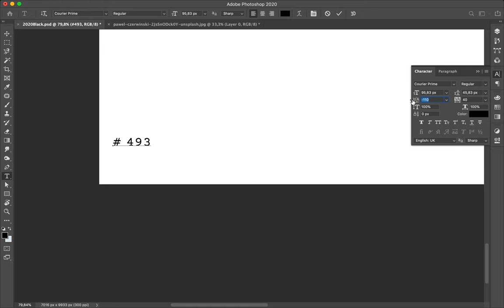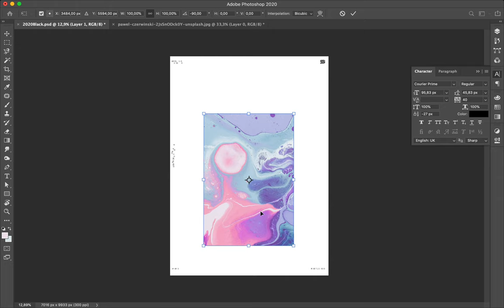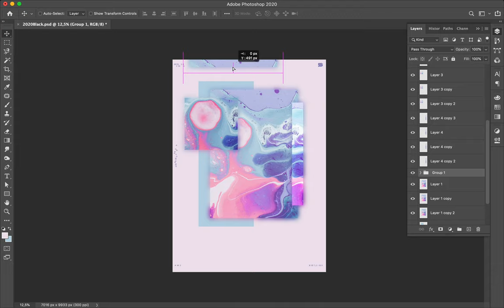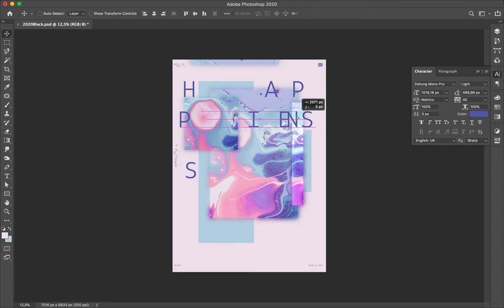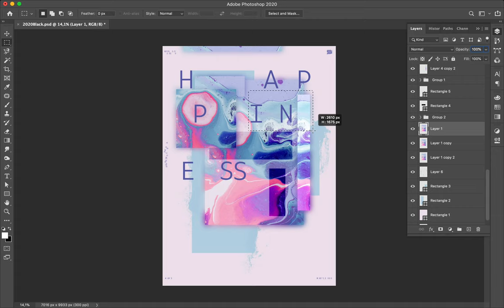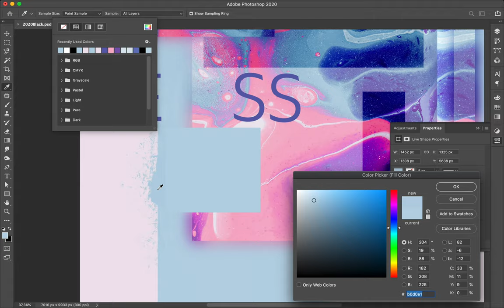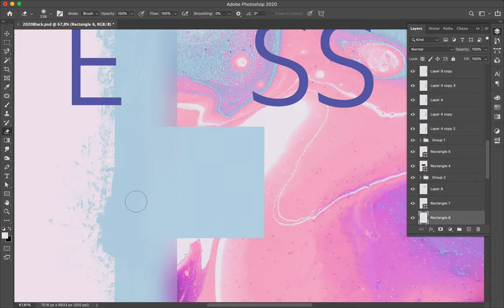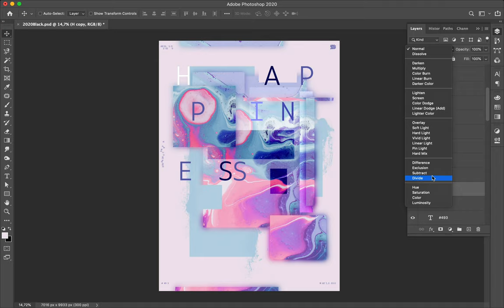Speed Art Poster Tutorial #493 Happiness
Probably the last poster of the unofficial mini-series realized with a photograph of an abstract painting.